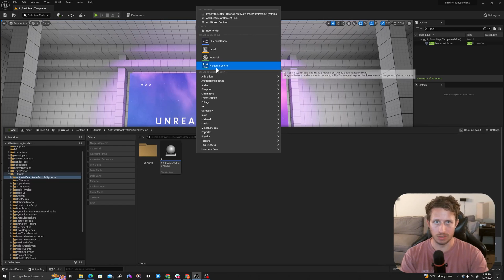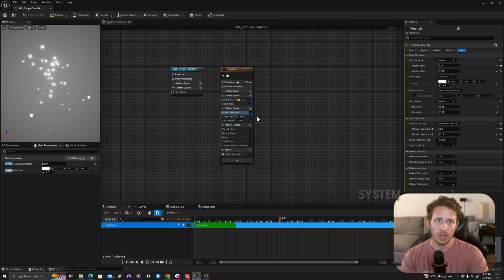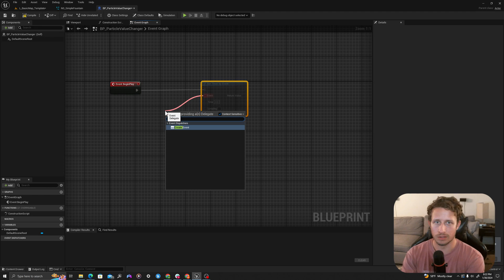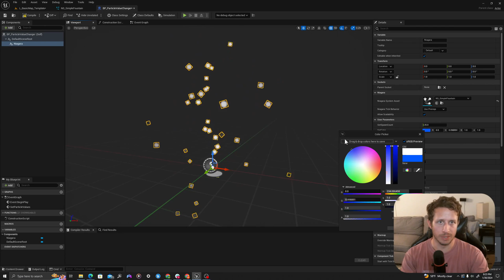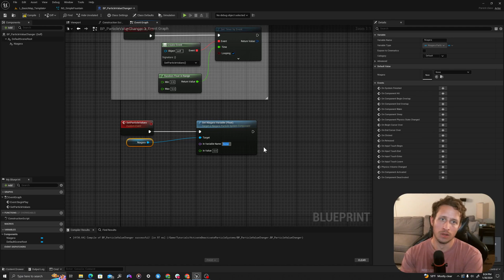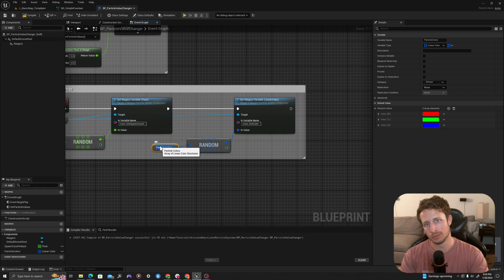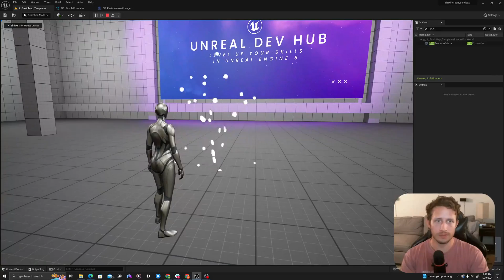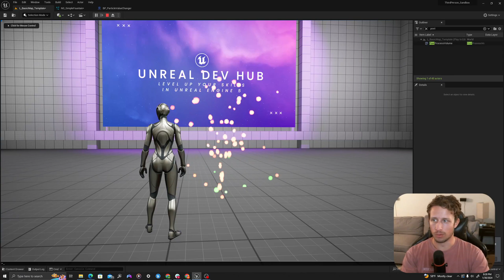Use Blueprint to DYNAMICALLY Adjust Niagara Particle Systems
In this tutorial you will learn how to use Blueprint to change the values of Niagara Systems!